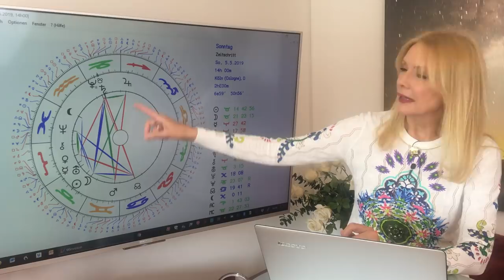Astrologischer Ausblick Mai 2019: Die kosmische Schwingung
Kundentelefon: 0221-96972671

Antonias Buch „Lilith – die Weisheit der ungezähmten Frau“ bestellen